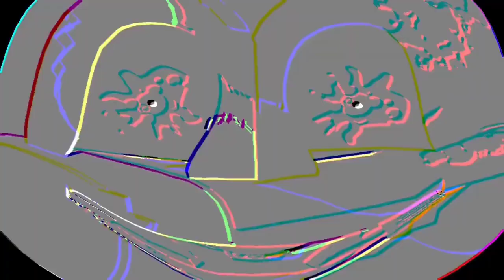Jolly x six nights at clock